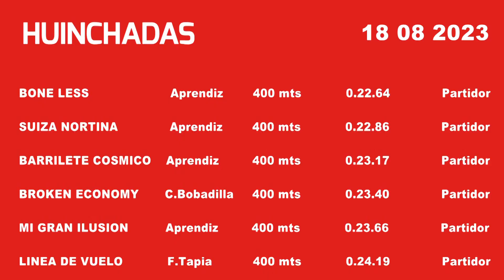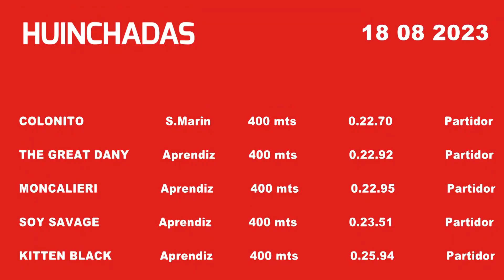HUINCHADAS VIERNES 18 DE AGOSTO 2023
Apuestas en: apuestas.teletrak.cl/